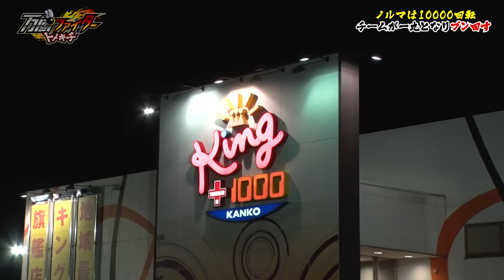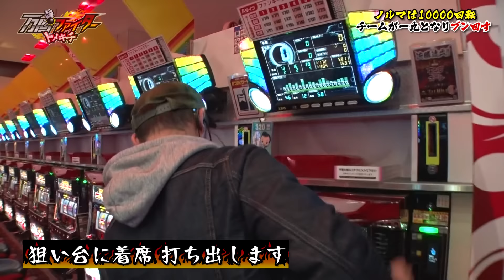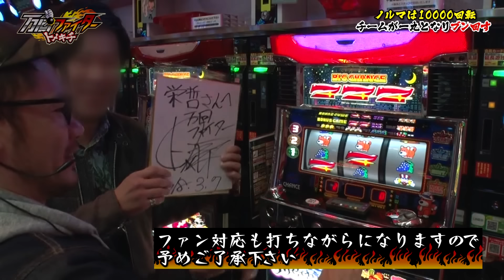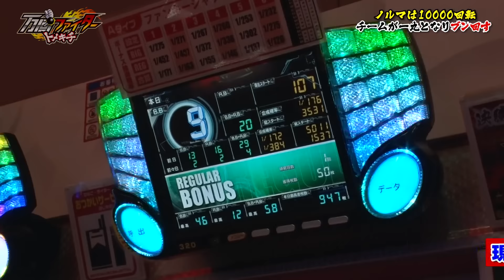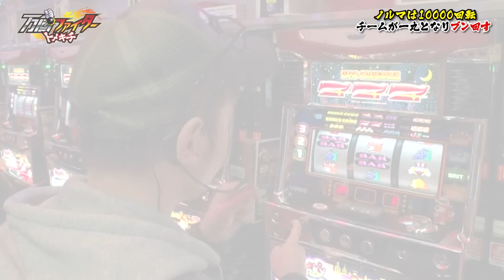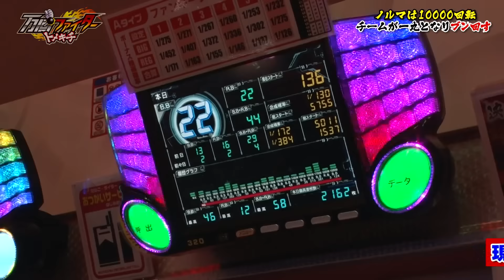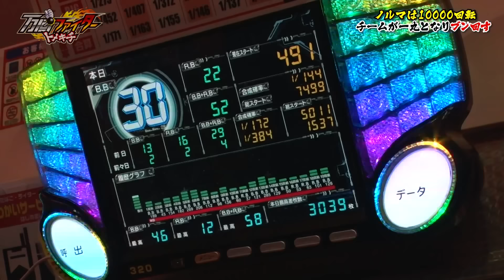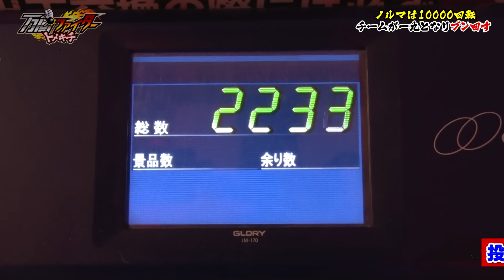万回ファイター トメキチ【#1・ファンキーなアイツをブン回し！】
ド根性スロッタートメキチが1万回転実戦に挑戦！1万回転をブン回す中で生まれるジャグラーの波、そしてトメキチの体力・精神力を徹底検証！

■実戦台：ファンキージャグラー